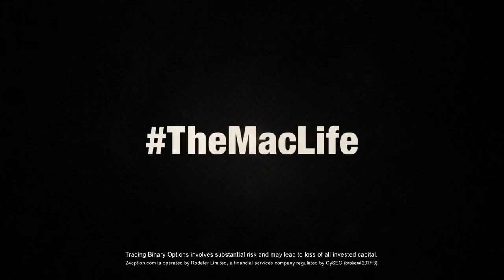Teruto Ishihara talks Lobov, Irish Girls and more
Teruto Ishihara talks Lobov, Irish Girls and more ahead of his fight at UFC Belfast this weekend.